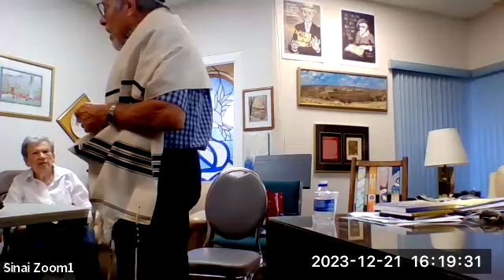Basic Judaism 6th Class by Rabbi Steve Moss Dec. 21, 2023